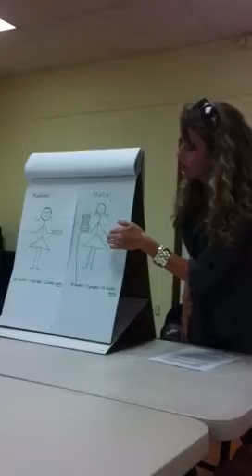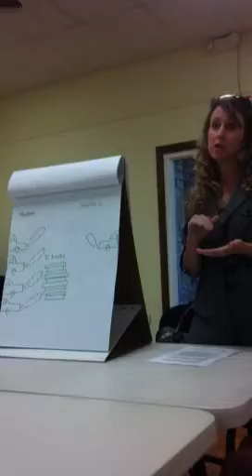Petitioning the library for higher check out limits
petitions her local public library as a large family library patron asking to do away with household checkout limits.